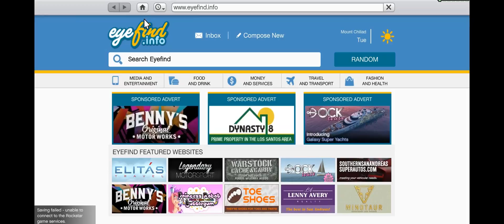[A&A] GTAV, 2016/04/26, Pt.11